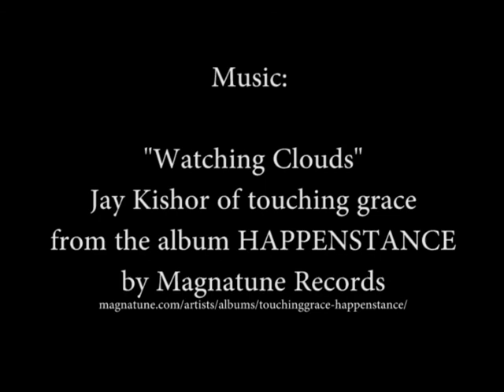Soapsuds and Lovejoy